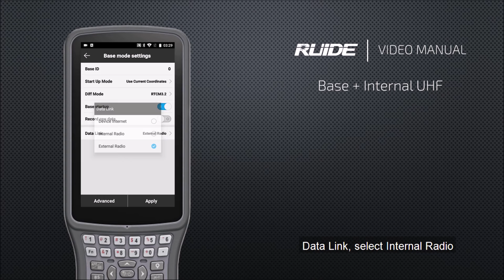SurvX | Base Internal Radio